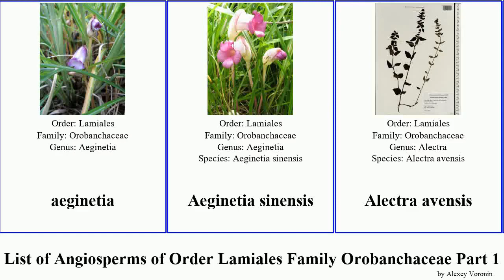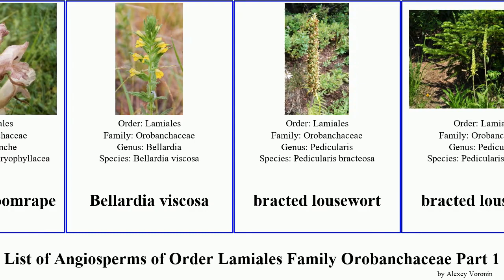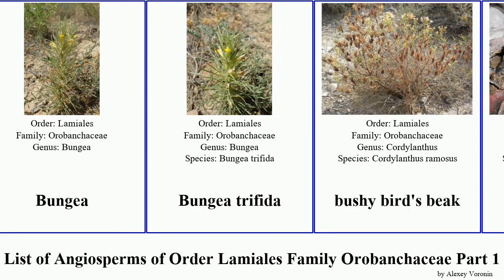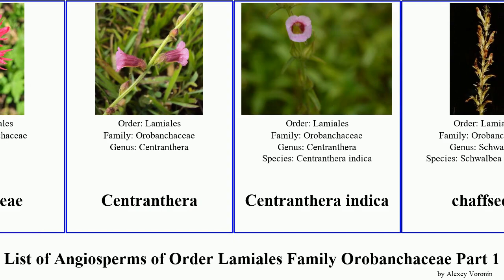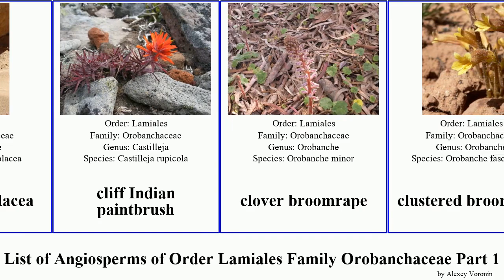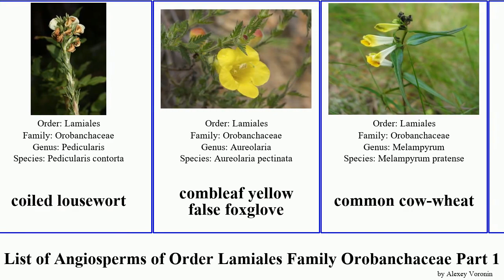List of Angiosperms of Order Lamiales Family Orobanchaceae Part 1 castilleja broomrape paintbrush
aeginetia
Aeginetia sinensis
Alectra avensis
Alectra sessiliflora
Alectra vogelii
alpine cancer-root
American bluehearts
American cancer-root
ashgray Indian paintbrush
Asiatic witchweed
attenuate Indian paintbrush
Aureolaria levigata
Bartsia
Bartsia chilensis
Bartsia peruviana
Bartsia trixago
beach false foxglove
bean broomrape
beautiful Indian paintbrush
bedstraw broomrape
Bellardia viscosa
bracted lousewort
branched broomrape
broadleaf glandweed
broomrape Family
Buchnera ciliata
Buchnera hispida
Buchnera linearis
Buchnereae
Bungea
Bungea trifida
bushy bird's beak
California groundcone
California broomrape
Canada lousewort
capitate lousewort
Castilleja
Castilleja brevilobata
Castilleja fissifolia
Castilleja integrifolia
Castilleja irasuensis
Castilleja scorzonerifolia
Castilleja talamancensis
Castilleja chromosa
Castilleja neglecta
Castilleja peruviana
Castilleja pumila
Castilleja wightii
Castillejeae
Centranthera
Centranthera indica
chaffseed
Chamisso's lousewort
chaparral broomrape
Chloropyron molle
Chloropyron palmatum
Christ's Indian paintbrush
Christisonia
Christisonia tubulosa
Cistanche deserticola
Cistanche salsa
Cistanche violacea
cliff Indian paintbrush
clover broomrape
clustered broomrape
coast Indian paintbrush
cobwebby Indian paintbrush
cockscomb
coiled lousewort
combleaf yellow false foxglove
common cow-wheat
common eyebright
Common eyebright
common toothwort
Cordylanthus
cowpea witchweed
cream sacs
Crested Cow-wheat